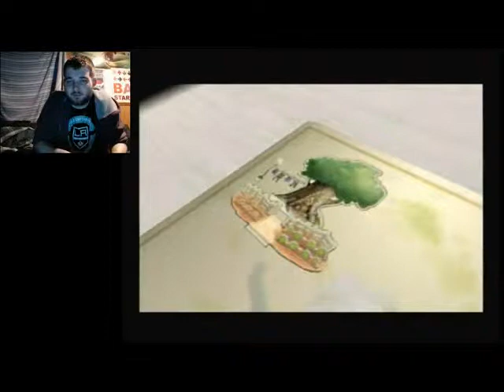Make A Man out of Mulan | Let's Play Kingdom Hearts 2 Proud Mode Part 20 (24KTV Day 263)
Day 262 of 365:
Today we continue on our blind run through kingdom hearts 2 and we continue to run through the land of Dragons and try to help our friend Mulan out, as well as make a return to visit Pooh Bear! 2Kevin